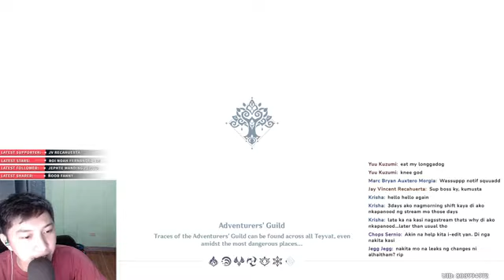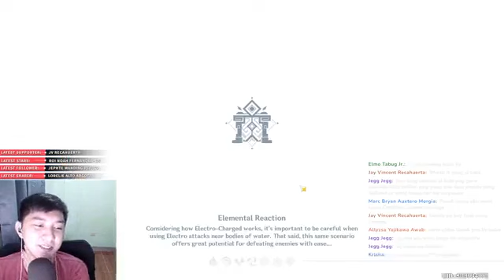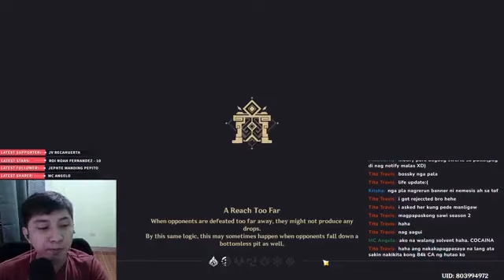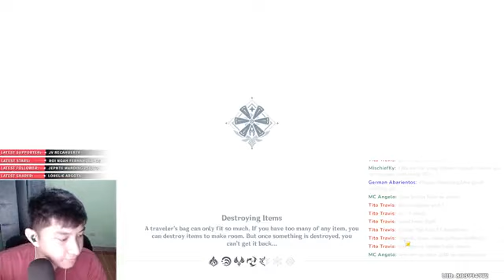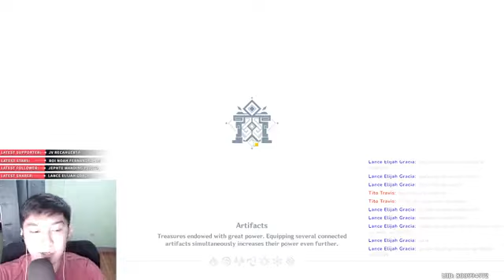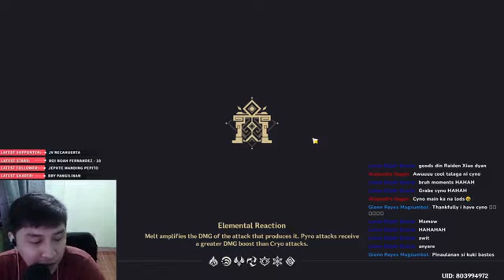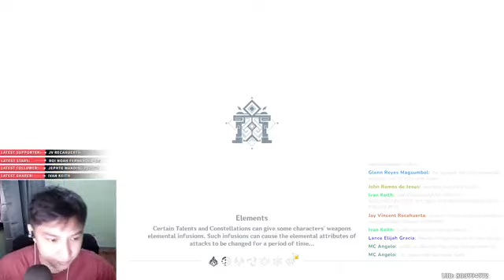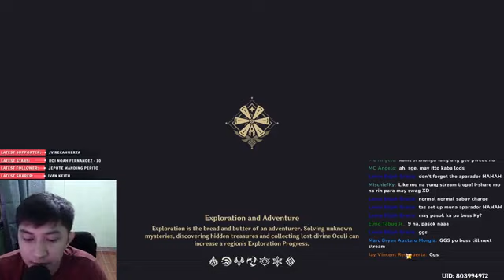The power expands in the mental space within the body